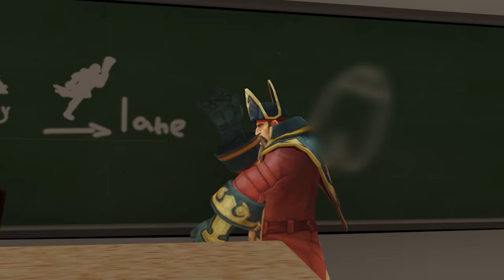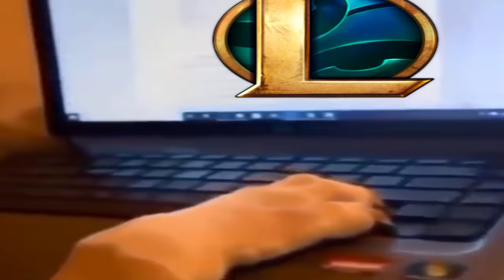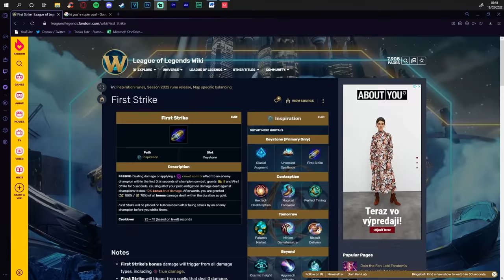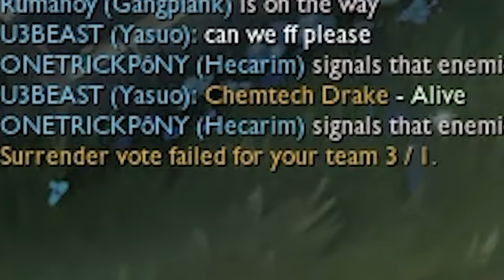league player in his natural habitat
👌 - Video made by (rrnapse)@Space Toast Studios